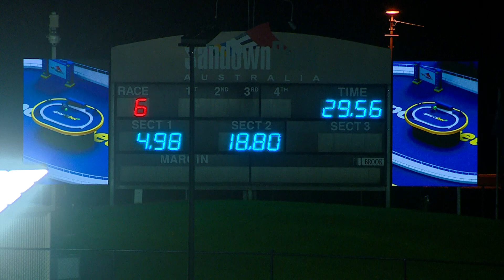SAN THU 17 AUG 23 R6